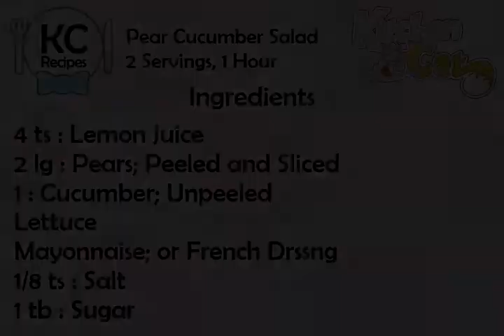Pear Cucumber Salad - Kitchen Cat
★ Kitchen Cat ★ Pear Cucumber Salad Recipe.
For this recipe you will need:
✰ ✰ ✰ ✰ ✰ INGREDIENTS ✰ ✰ ✰ ✰ ✰
4 ts : Lemon Juice
2 lg : Pears; Peeled and Sliced
1 : Cucumber; Unpeeled
Lettuce
Mayonnaise; or French Drssng
1/8 ts : Salt
1 tb : Sugar